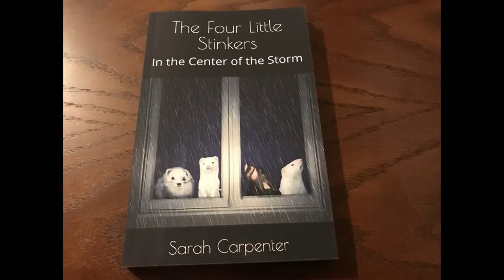A ferret burrito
Always start the morning off right with a ferret burrito.

Don't forget to check out their book

They also have a picture book